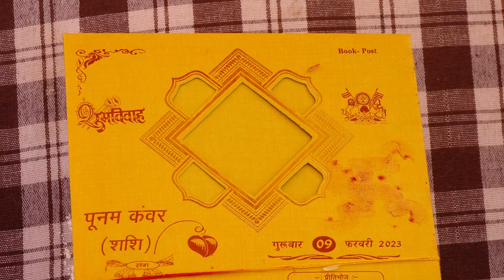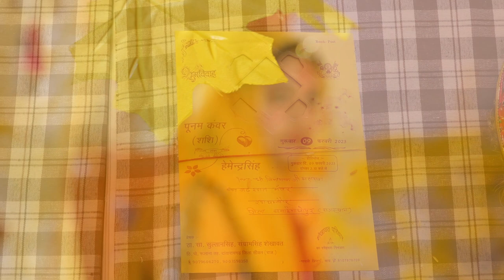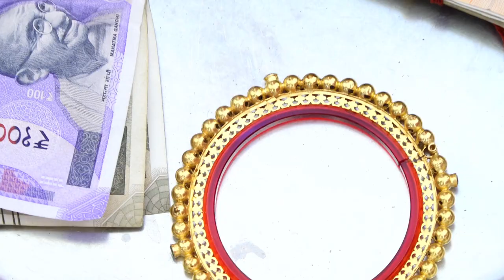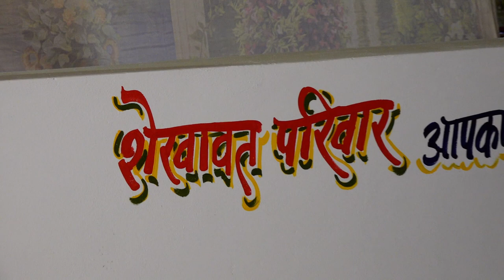Royal wedding | Poonam kawar & Hemendra Singh 9-02-2023